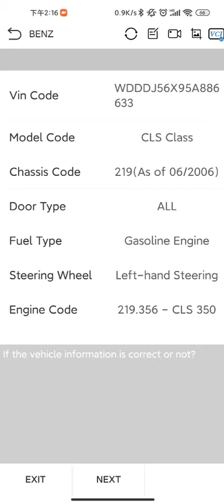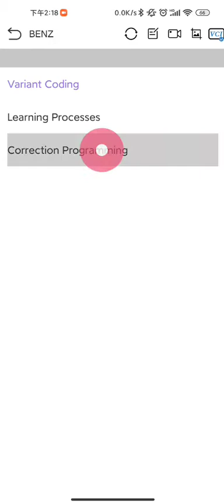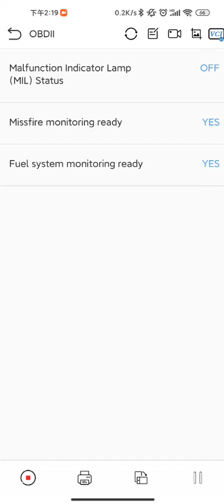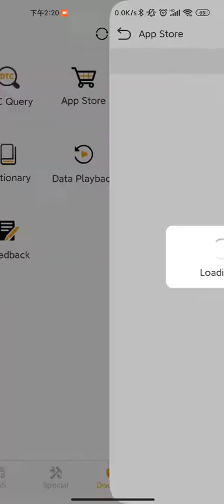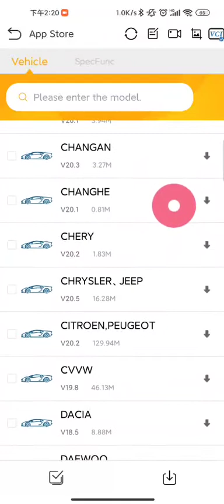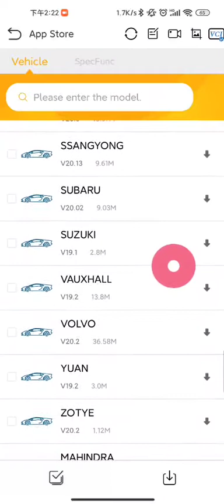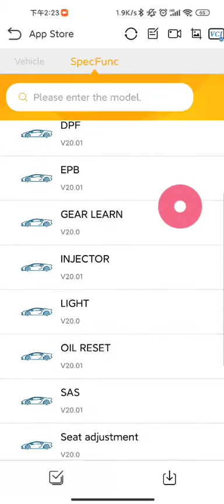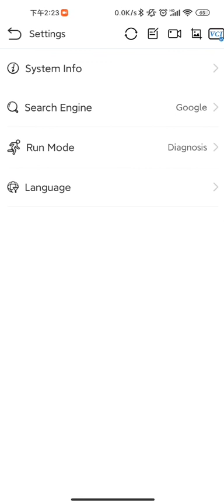2022 Humzor NEXZSCAN NL300 OBD2 Scanner Software Overview and Test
2022 Newest Humzor NEXZSCAN NL300 Full Version with OBD Diagnoses ECU Coding OBD2 Code Reader and Multi-Reset Functions Free Software Update.